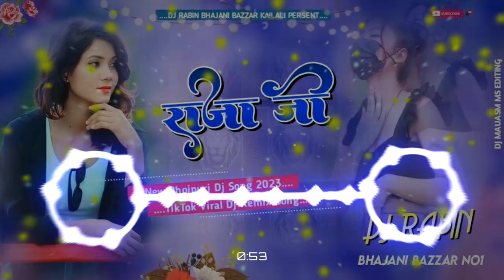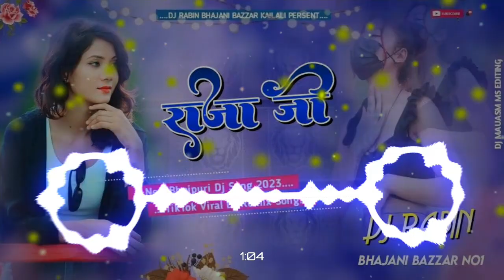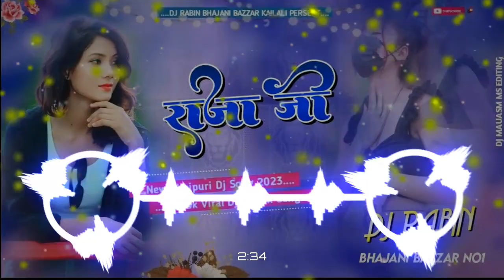Raja_Ji_TikTok_Viral_Dj_Song_2023_2080_Ful_Bass 🔊_Pawan_Singh_2023_Bhojpuri_TikTok_viral_song_2023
comments

Subcraib

 garnu

 Hola

Dhamaka_Dar_Remix 2023_2080 TikTok Viral Song

Dj Vishal kuchaini 2023_2080 Malai music Dj Song 2023_2080

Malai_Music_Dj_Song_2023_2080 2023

Nonstop TikTok Viral Dj Song 2023_2080

Hindi Remix Song 2023_2080

Tharu video song 2023_2080 Singer 2023

Tharu Nonstop TikTok Viral Dj Song 2023_2080

Tharu_Song_2023

Pawan Singh Bhojpuri Str 2023

DjRabin Bhajani Bajar

 Kailali_Dj_Official_Music

Dj nabin koilibhurwa 2023_2080

Dj parkash dipo bajar All tharu 2023

Dj Bhikhu Perahani

Dj Vishal Saktinagar 2023